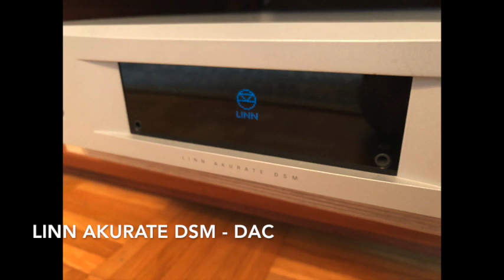Willsenton R300 + WiiM Mini - Tears for Fears - Woman in Chains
Amplifier: Willsenton R300
Streamer: WiiM Mini
DAC: Linn Akurate DSM
Speaker: Harbeth SHL5+ 40th  Anniversary
Recording: Zoom H5 - internal XY-Mic